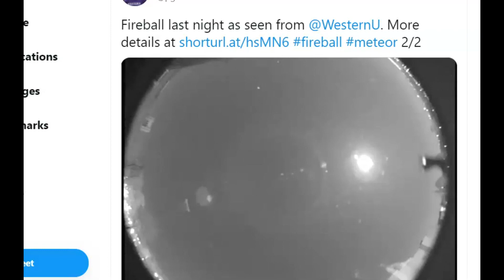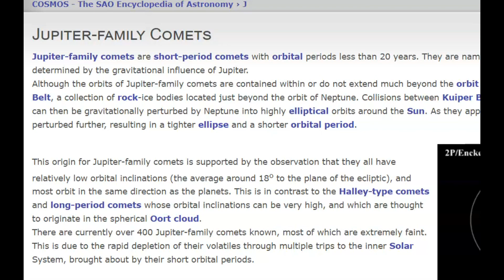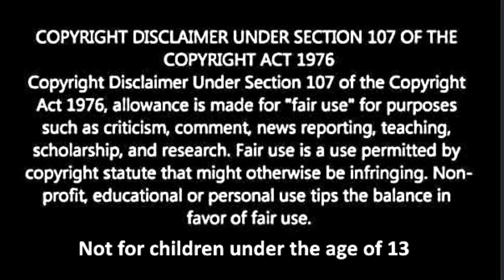Another Huge Fireball/Meteor Light's Up Over Canada, Reports MI, NY, OH, Ontario and PA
Credit
AMS and Twitter